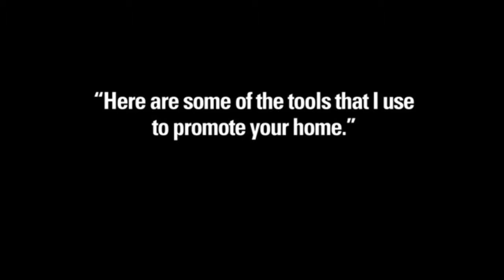Find Saugus CA Real Estate - Call and Text 6616215340 Sam Silver HomeSmart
Sam Silver HomeSmart Welcomes you to this beautiful 3 bedroom 2 bath home in Saugus at the end of a cul-de-sac. Step inside this gorgeous upgraded home with hardwood floors and shutters throughout! Large living room with a cozy fireplace that is adjacent to the dining area. Incredible kitchen has granite countertops with glass backsplash, stainless steel appliances, upgraded cabinets with pull out shelves at the pantry, truly a cooks dream! All the bedrooms have hardwood floors, shutters and crown moulding. The master bedroom has its own bathroom that has been beautifully remodeled. This home is a must see!! Close to award winning schools and shopping. Call and Text 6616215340